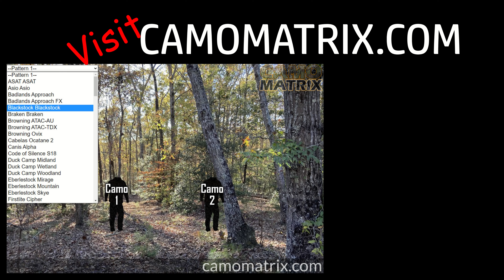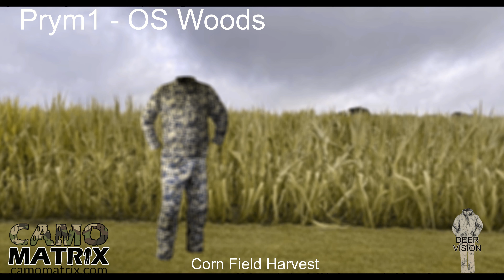See Prym1 OS Woods hunting camo w/ simulated deer vision on 14 Backgrounds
Prym1 OS Woods hunting Camo both on 14 different Background in both human and deer vision so you can make the best decision for what pattern works the best for your environment. @prym1camo845